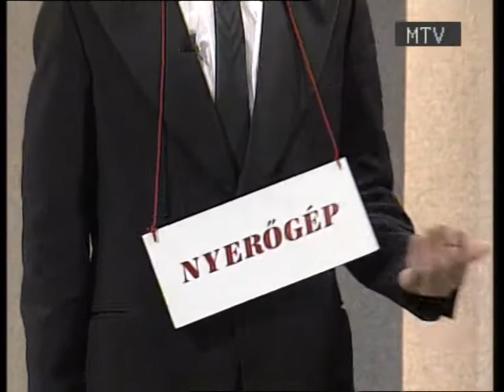Wágner és Vatta Társulat: Nyerőgép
Humorista kerestetik 1995

A Kretén Színház jogelődjének jelenete

Előadók:
Csík Csaba
Fürtös György